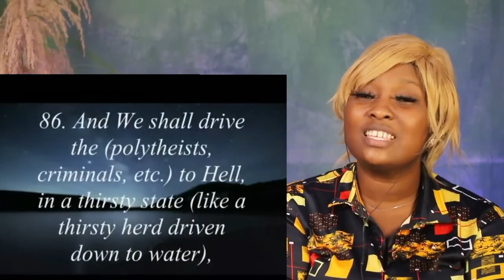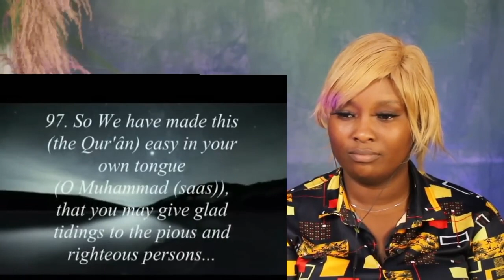Christian Interrupted Khalid Yasin During Lecture --- What Happened Next Will SHOCK You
Pastor Interrupted Khalid Yasin During Lecture --- What Happened Next Will SHOCK You (Wait! How???)